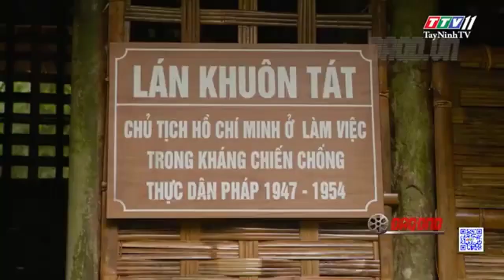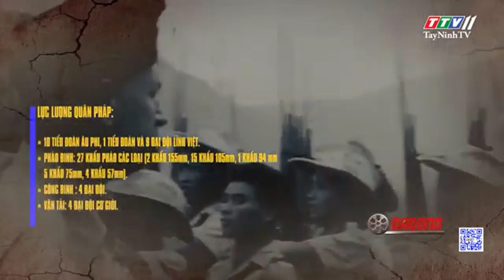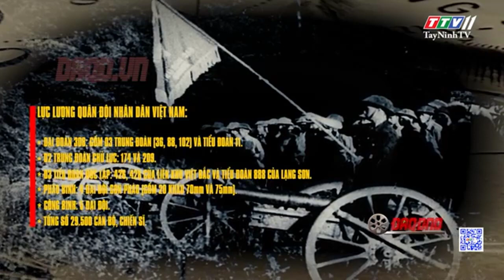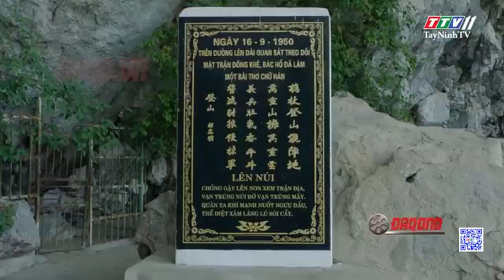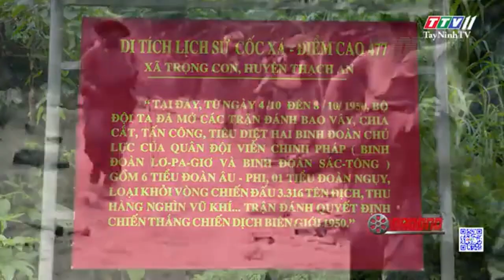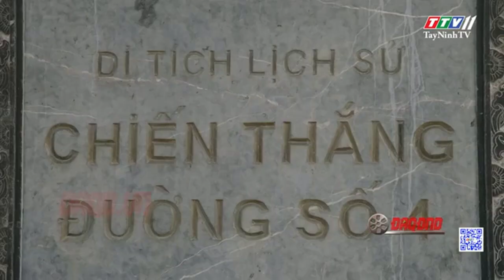Chiến Dịch Biên Giới Thu Đông 1950 - Tiếng Chuông Báo Tử Cho Thực Dân Pháp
Chiến dịch Biên giới Thu đông 1950 còn gọi là Chiến dịch Lê Hồng Phong 2, là một chiến dịch trong Chiến tranh Đông Dương do Quân đội nhân dân Việt Nam thực hiện nhằm phá vòng vây Pháp- Mĩ bố trí, nhằm cô lập của căn cứ địa Việt Bắc, từ đó khai thông con đường liên lạc quốc tế , mở rộng căn cứ địa, làm tiêu hao sinh lực địch, và thử nghiệm các chiến thuật của Quân đội Nhân dân Việt Nam cho các trận đánh lớn sau này.
Chiến dịch Biên giới Thu-Đông 1950 đã trở thành tiếng chuông báo tử cho thực dân Pháp-Mĩ ở Việt Bắc, mở đầu giai đoạn quân ta giành quyền chủ động đánh địch trên chiến trường chính Bắc Bộ.
Chiến thắng Biên giới Thu-Đông 1950 đã chứng minh sự trưởng thành của quân đội và cuộc kháng chiến của ta, chuyển từ thế phòng ngự sang thế tiến công.